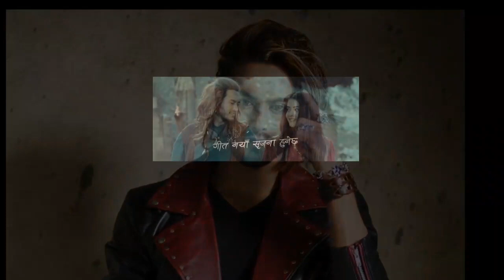Prem Geet 3 | New Nepali Movie | Break Record | Pradeep Khadka , Kristina , Santosh | 2020